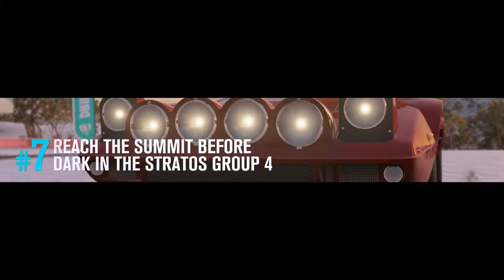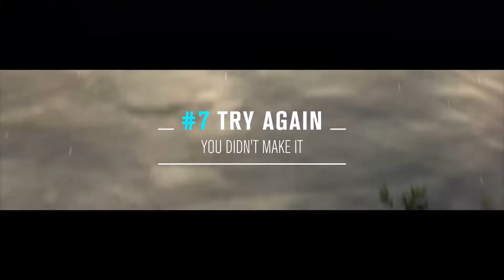Forza Horizan 3 Gameplay!#5(Blizzard Mountain DLC)!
Forza Horizan 3 Gameplay with the Ford Focus!